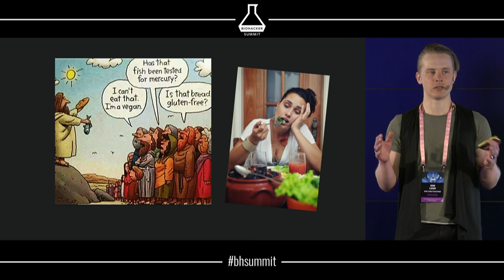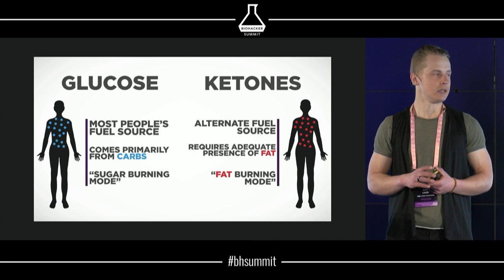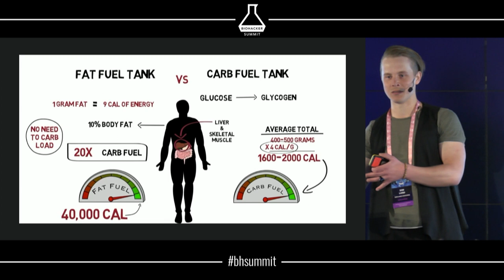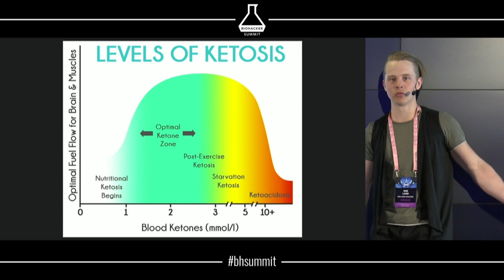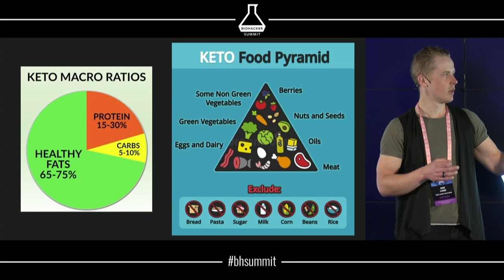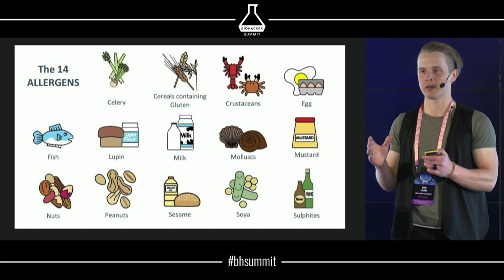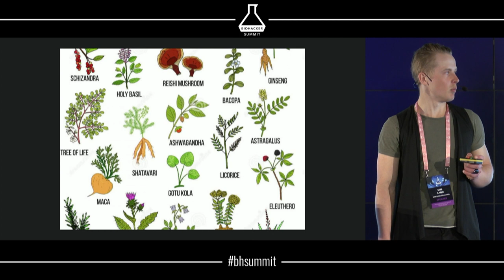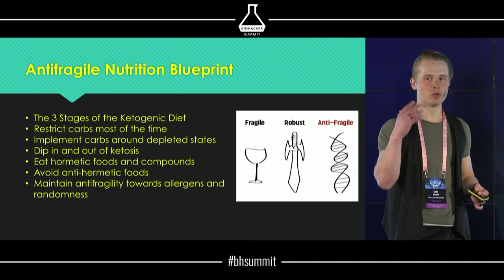Siim Land: Becoming ANTIFRAGILE With the Ketogenic Diet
Siim Land (@siimland) is known as the biohacking prodigy from Estonia. Despite his young age, he's written several books about cutting edge information related to longevity, performance, stress adaptation, autophagy, fasting, and sleep. He's been a speaker at the top biohacking events in the world and creates content online about becoming healthier and more resilient. According to Siim, anti-fragility is the ability to get stronger by hardship. In times like these, focus on what you can control, as it would be stupid to focus on things you can’t control.

The hero of a greater journey, an anthropological student of life, a self-empowered being – those are the words Siim Land uses to describe himself. Ever since childhood, Siim’s been fascinated by human nature and the world around him, which ignited his pursuit towards understanding life as it unravels itself in your subjective experience. After taking up the call to adventure and starting his blog, he’s committed himself to lifelong personal growth and the empowerment of others. Admitting that he knows nothing, Siim shares with you the most profound lessons and strategies that have changed his outlook on life.

This presentation was filmed during Biohacker Summit Stockholm in May 2018. Check for upcoming events & tickets!